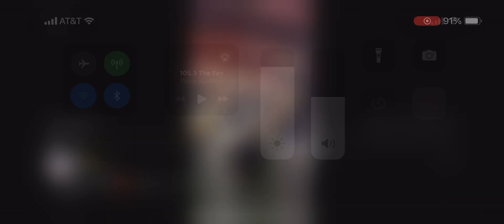Kirk Cousins Throws 18 Yard Touchdown Pass to Drake London vs Buccaneers | NFL 2024